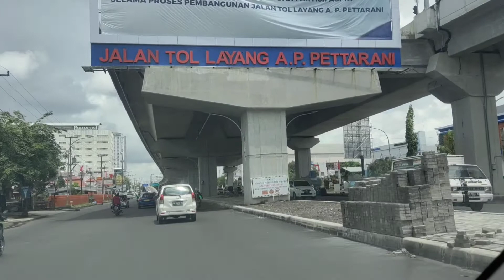KOTA MAKASSAR SULAWESI SELATAN 2021 MAKIN MAJU II SUDAH ADA JALAN TOL LAYANG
Makassar Makin Maju  -II- Tol Layang Kota makassar

Tokopedia
IKLAN

Makassar Makin Maju -II- Tol Layang ini Hampir Rampung - Drone Video 4K
84.217 x ditonton

Mentari Sulawesi
Dipublikasikan tanggal 8 Sep 2020
MENTARI SULAWESI
Portal Sejarah, Budaya, Destinasi Wisata & Kuliner Sulawesi

Talan tol layang AP Pettarani yang kini menjadi jalan tol pertama di kawasan Indonesia timur. Selain sebagai ikon baru kota Makassar akan menjadi daya tarik baru investasi dan pariwisata di Kota Makassar.
Dengan hadirnya tol layang di Kota Makassar akan mendukung mobilitas masyarakat baik yang bergerak didalam kota maupun yang berasal dari luar kota.
Tol layang Pettarani nantinya terkoneksi dengan pengembangan jalan tol pesisir selatan yang kini tengah di godok oleh Pemprov Sulsel yang menghubungkan Makassar New Port dengan kawasan industri dan pariwisata di kabupaten-kabupaten yang ada di daerah selatan.
Tol layang pertama di ibu kota provinsi Sulawesi Selatan ini akan dinamakan Tol Layang Ujungpandang seksi 3, saar ini progres pengerjaan konstruksi tol layang sudah hampir rampung